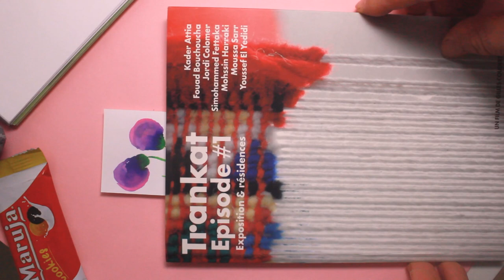تعليم الرسم | رسم سهل | رسم افكار فنية سهلة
اصدقائي في هدا الفيديو سوف نتعلم كيف نرسم افكار فنية سهل خطوة خطوة، وببساطة

الأدوات المستعملة:
أقلام ألوان مائية

رسم
رسم بالرصاص
رسمة
رسم سهل
رسم انمي
رسم مدرسة
رسم بيت
رسمة سهلة
رسمة وردة
رسمة فراشة
رسمة عين
رسمة جميلة
رسم ورد

رسم 3D
رسم ثلاثي الأبعاد
رسم رمضان
رسم سهل بنات
كيف ترسم قطة
كيف ترسم انمي